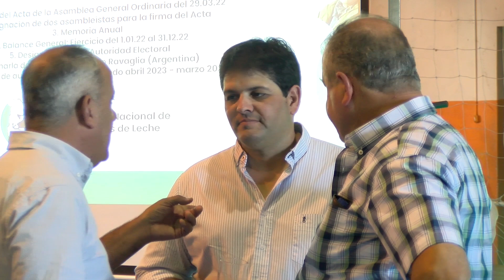BLOQUE 2 JUEVES 30 DE MARZO DE 2023